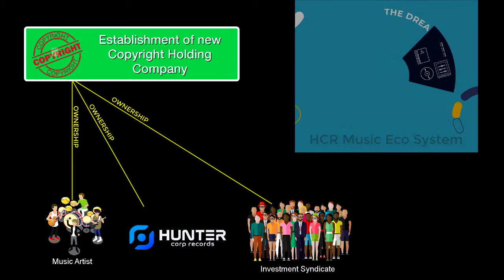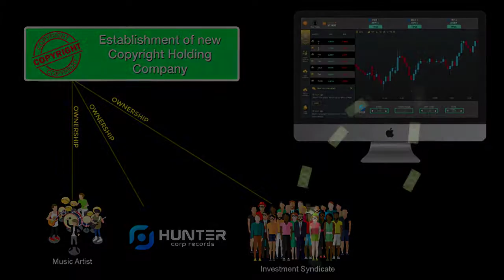Hunter Corp Records in 1 minute